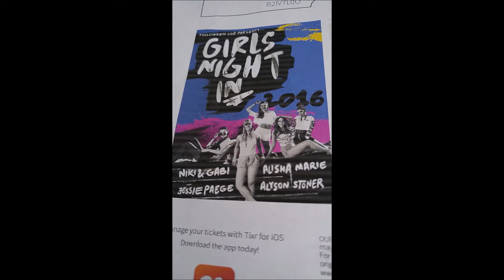Girls night in volg